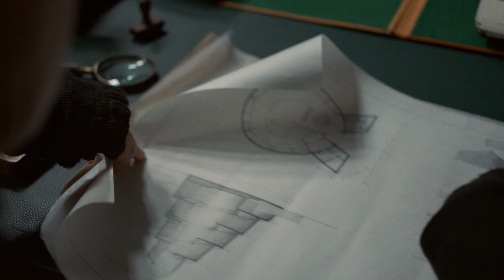Hilma Trailer #1 (2023)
Check out the new trailer for Hilma starring Tora Hallstrom!

US Release Date: April 14, 2023
Starring: Lena Olin, Tora Hallstrom, Tom Wlaschiha
Director: Lasse Hallström
Synopsis: The revolutionary Swedish artist and feminist pioneer Hilma af Klint.